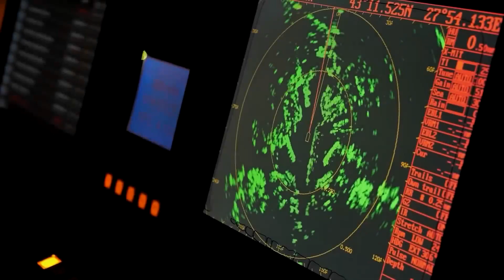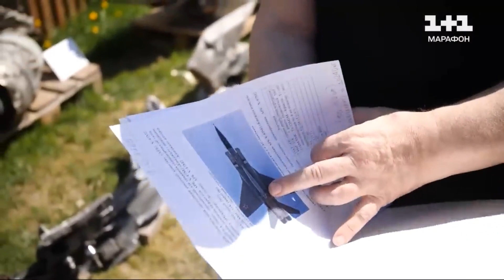What was hidden inside the downed "Kinzhal"?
Recently in Kyiv, during the shelling by Russia, the Kinzhal missile was intercepted by the American Patriot system. Ukrainian military scientists have already dismantled the missile and shared its contents with their colleagues at the Pentagon, so that they can study the guts of Putin's top-secret weapon and make it easier for Americans to combat such missiles.